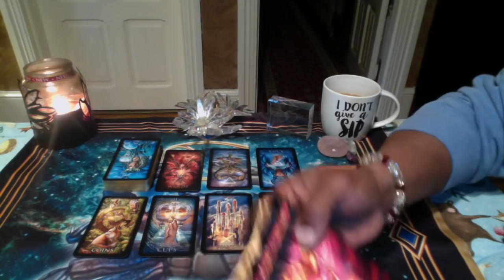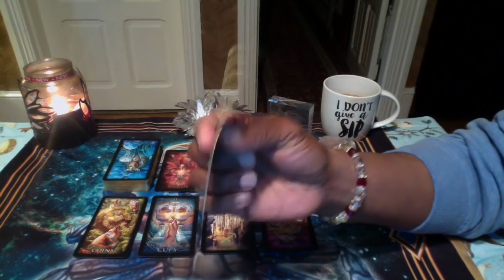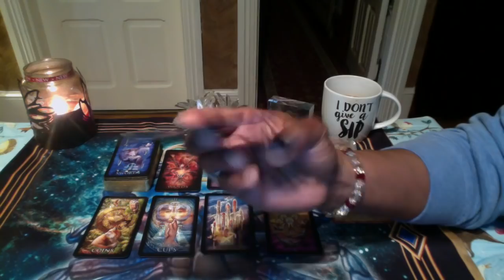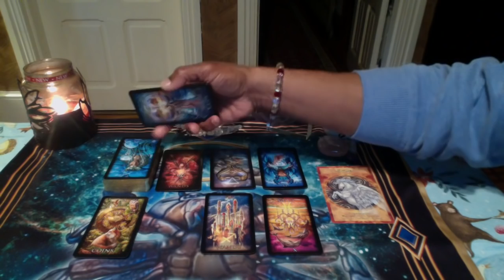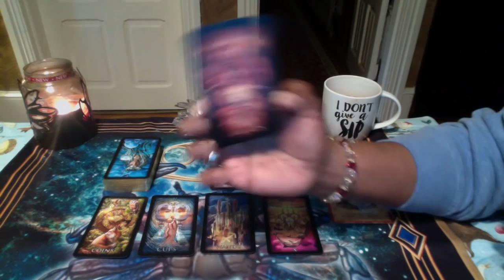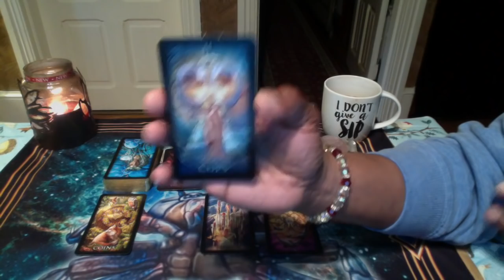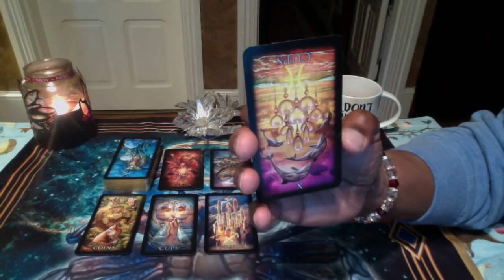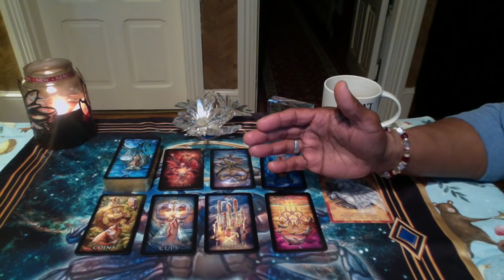CANCER GENERAL FORECAST DEC 31ST 2018-JAN 13TH, 2019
Marchetti Tarot by Ciro Marchetti
Magical Times Empowerment by Jody Bergsma

LOVE & LIGHT!!!